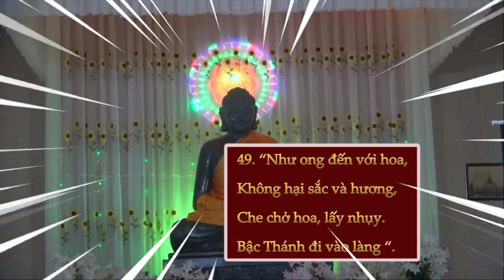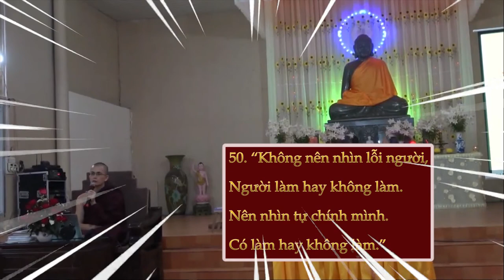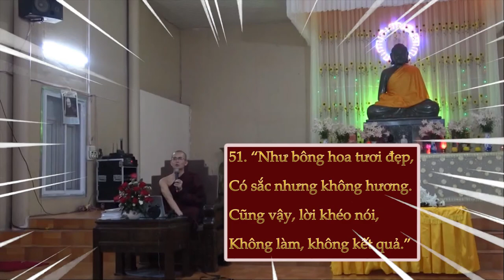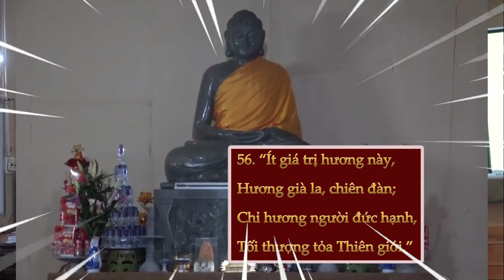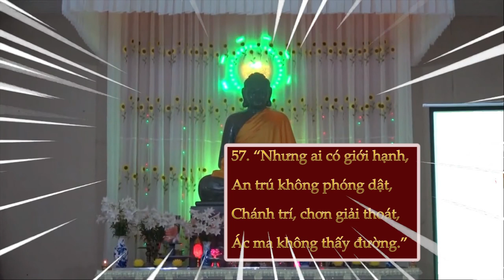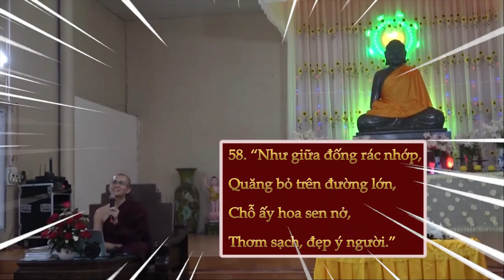PHẨM HOA | Sư Thanh Minh | Chùa Phúc Minh | Kinh pháp cú